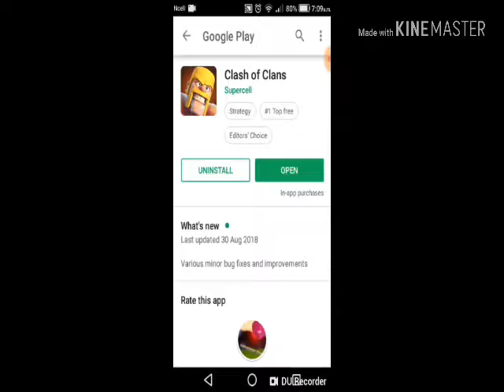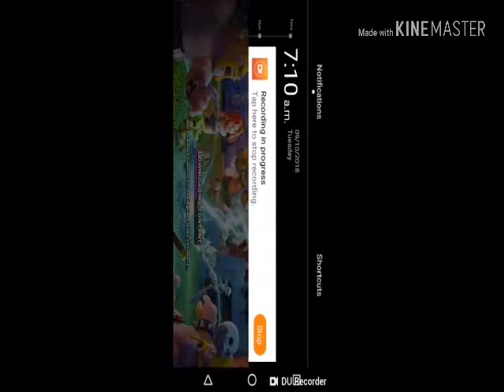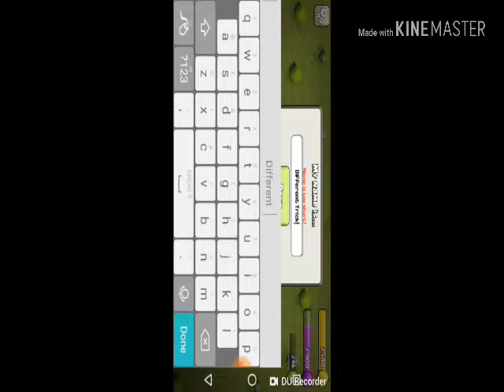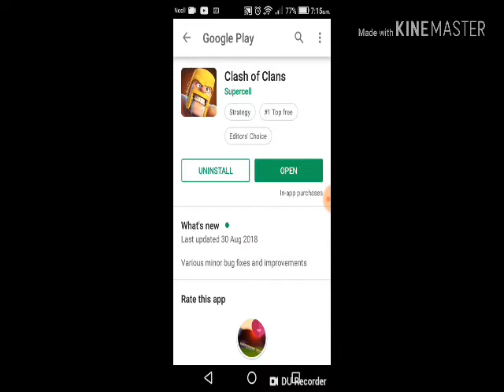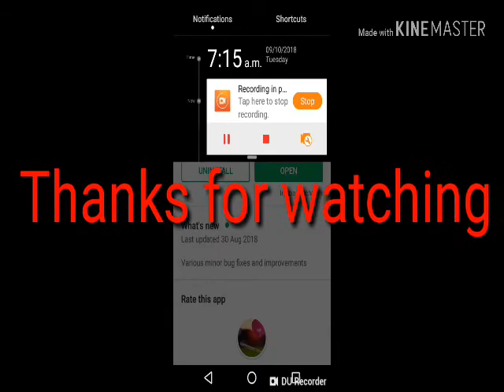(Nepali) How to play clash of clans coc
Hto play clash of clans
Clash of clans kasari khelne
Coc game kasari khelne
Clash of clans kaise khele
Clash of clans game play
How to play clash of clans game in any Android phone